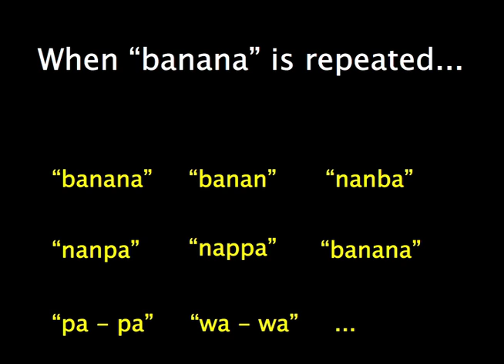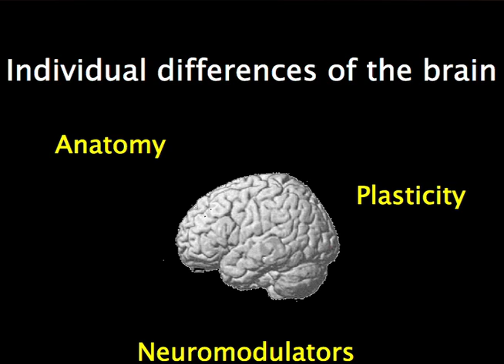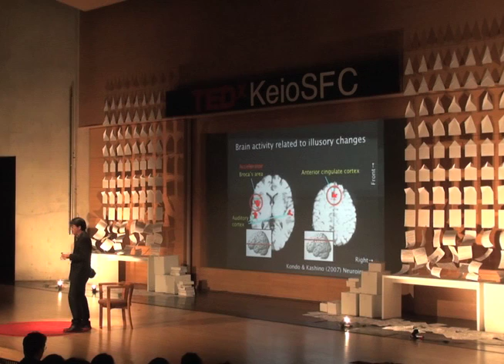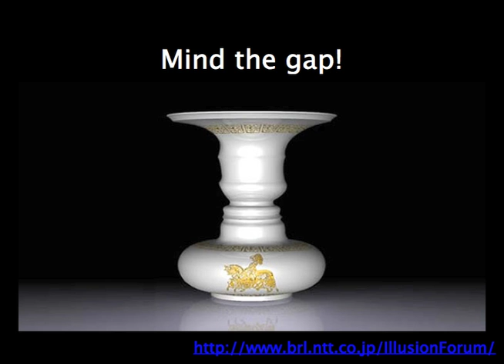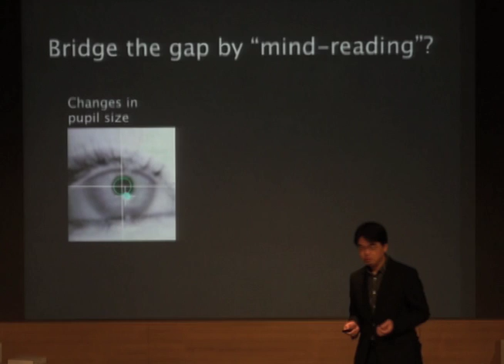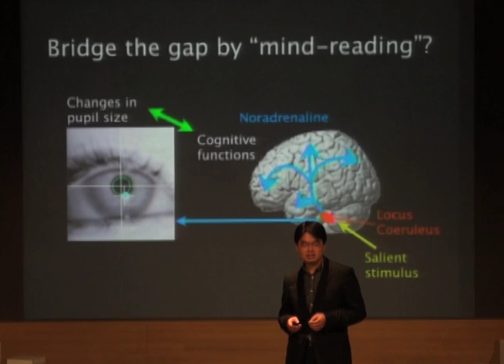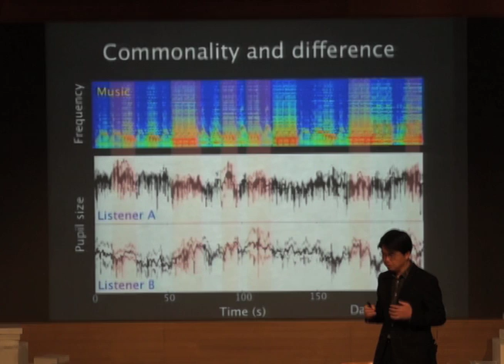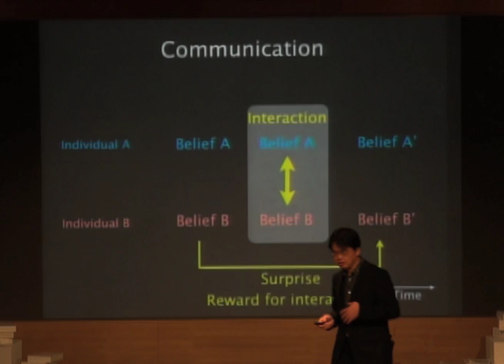Do others feel the same as I do? | Makio Kashino | TEDxKeioSFC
Makio Kashino 柏野 牧夫
"Being honest to curiosity," an idea which has not changed since the day he encountered traditional songs and electronic crafts. He still continues to personally gather and assemble the necessary materials. For as long as he can remember, he had a keen sense of hearing and had an immense fascination by sound. Currently, as a professional auditory researcher who combines psychophysics and cognitive neurosciences, Makio Kashino tries to uncover the "mechanisms of the subconsciousness." Because most of our recognition and decision-making processes have been automated without our awareness, humans do not exactly realize that they actually know little about their thoughts and perception. What would the future look like if he were to shed light on the mysteries of our subconsciousness, what if our thoughts could be manipulated by others?